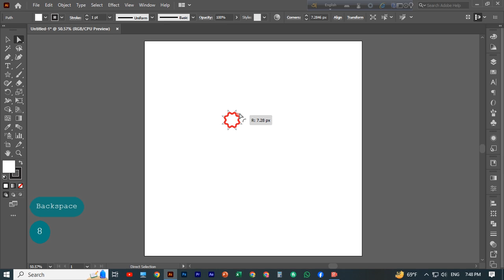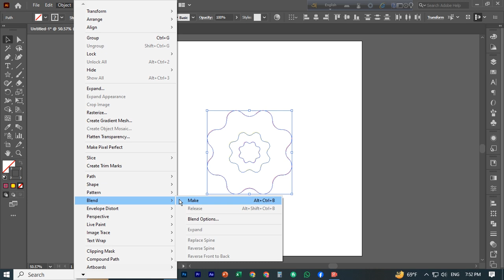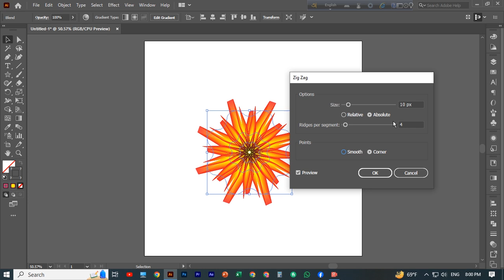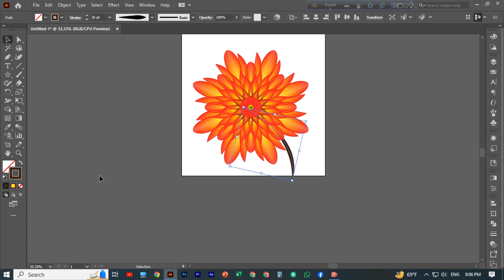Learn to Illustrate Flowers in Adobe Illustrator Tutorial | S Graphic BD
In this step-by-step tutorial, we'll dive into the magical world of floral.[sgraphicbd].illustration using Adobe Illustrator.🌸 Learn to Illustrate Flowers in Adobe Illustrator Tutorial 🌸 .Whether you're a beginner or an experienced artist, join me as we explore the essential tools and techniques to create stunning flower illustrations.AdobeIllustrator FlowerIllustration DigitalArtTutorial IllustratorTutorial ArtistsOnYouTube.AdobeIllustrator,FlowerIllustration,DigitalArtTutorial,IllustratorTutorial,ArtistsOnYouTube,

🌿 What You'll Learn:

Setting up your Illustrator workspace for illustration
Choosing the right brushes and colors
Drawing and shaping various types of flowers
Adding details and highlights to make your flowers pop
Tips for creating realistic and stylized floral compositions
🖌️ Materials:

Adobe Illustrator (any version)
Your creativity and enthusiasm!
Chanel